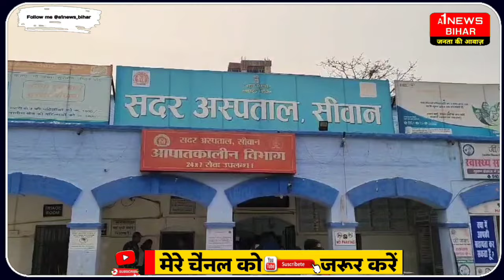Siwan में मुर्गा व्यवसाई की ह/त्या से लोगों में मचा हड़कंप - A1NEWSBIHAR.IN